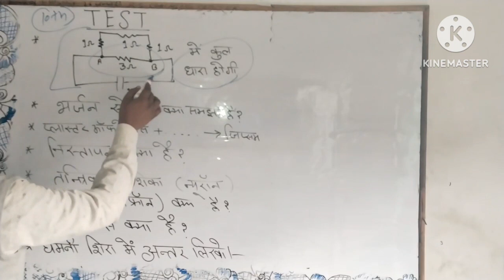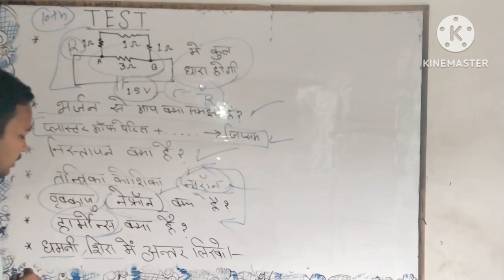science crack test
science 10th